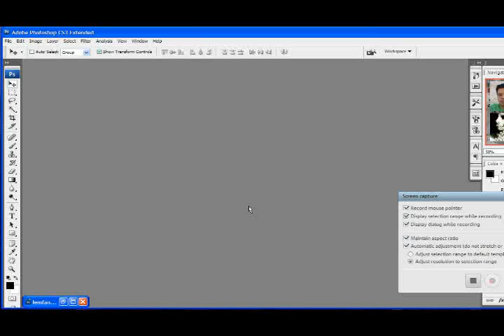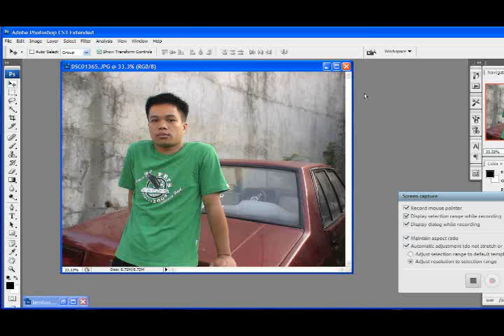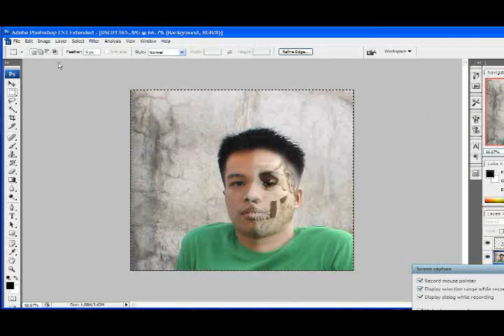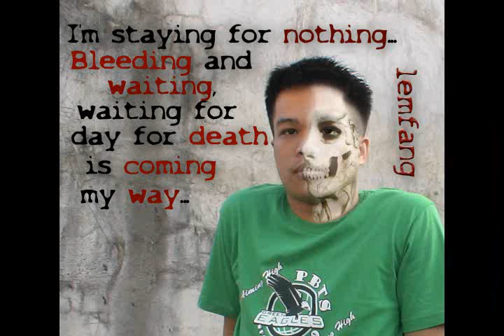Making skull-face in photoshop cs3 (Quick tutorial)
This is my very first photoshop tutorial... kinda rush rush tutorial!!!